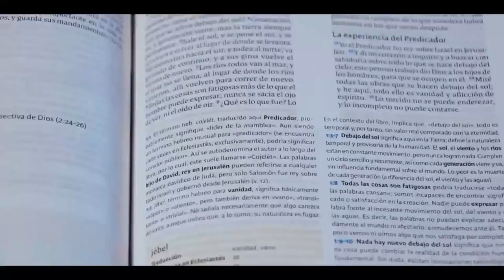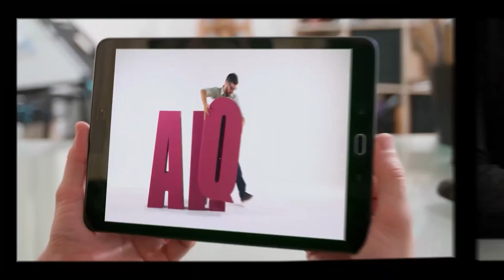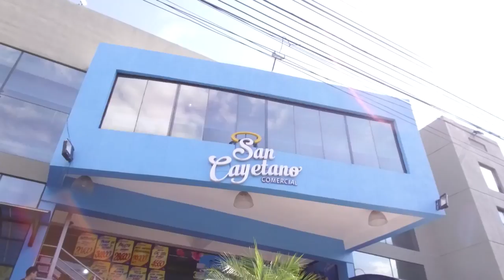Ñandejara Ñe'e - Antiguo Testamento (03-12-2020)